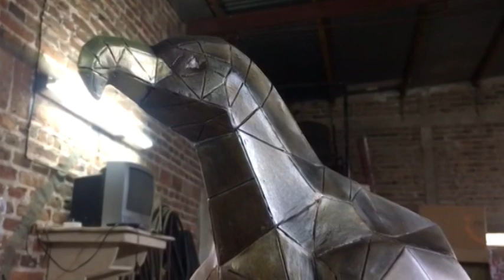REMIGIO EBERHARDT - ARTISTA - NUEVA OBRA EN ARTE GEOMÉTRICO